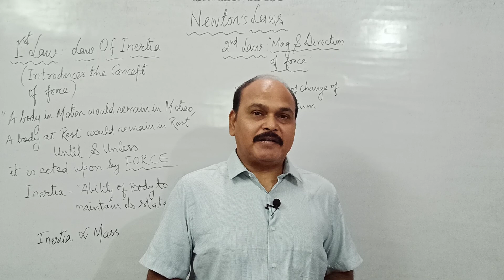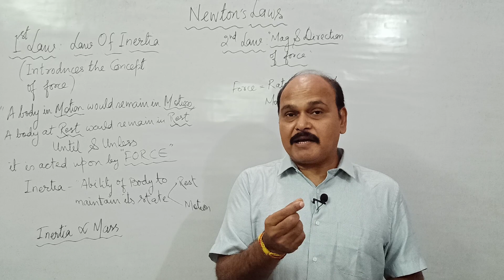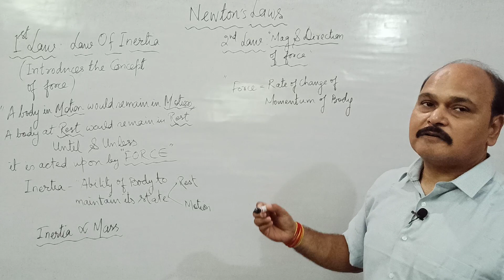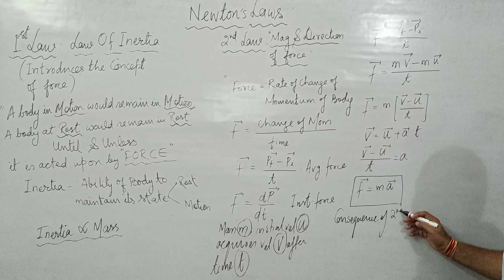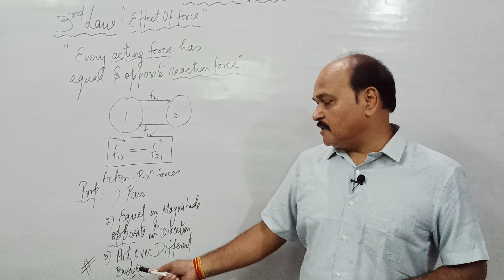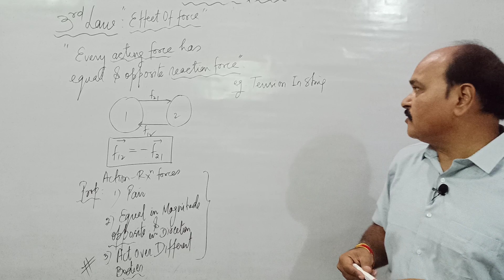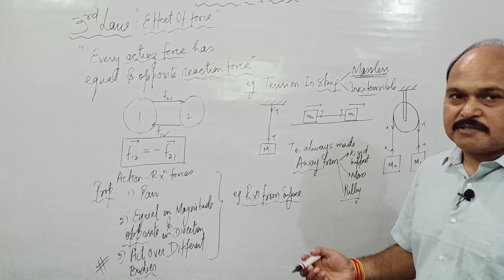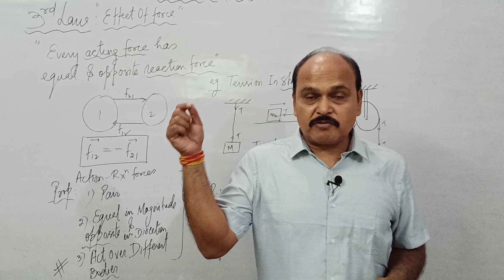DP Singh CMS 28(XI): Newton's Laws Of Motion